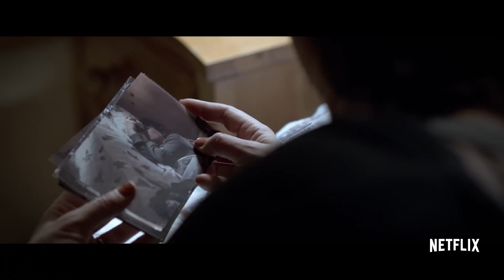Дом на продажу — Русский трейлер (2018)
► Русский трейлер фильма Дом на продажу 2018 года |

• Оригинальное название:  The Open House
• Страна:  США
• Режиссер: Мэтт Энджел, Suzanne Coote

• В главных ролях: Дилан Миннетт, Piercey Dalton, Шариф Аткинс, Патрисия Бетун, Мэтт Энджел, Suzanne Coote

После смерти мужа Наоми с сыном-подростком Логаном остаются без средств к существованию, и сестра женщины предлагает им пожить в своем огромном особняке посреди леса. Дом выставлен на продажу, поэтому новые жильцы должны периодически оставлять ключи и дом риэлторам на целый день. Скорбя о потере, мать с сыном стараются не обращать внимание на некоторые странности жилища, что вскоре может выйти им боком.